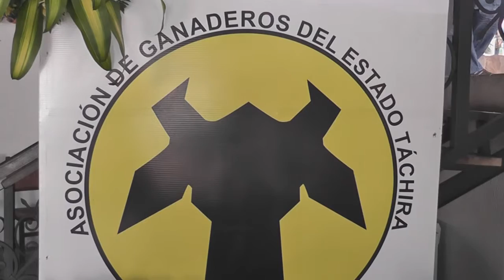Asogata exige liberación de control cambiario para mejorar crisis del sector ganadero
La Asociación de Ganaderos del estado Táchira-Asogata- exige liberación de control cambiario para mejorar crisis del sector ganadero